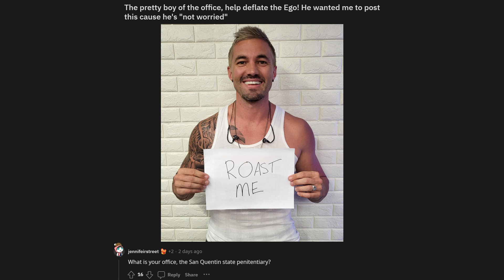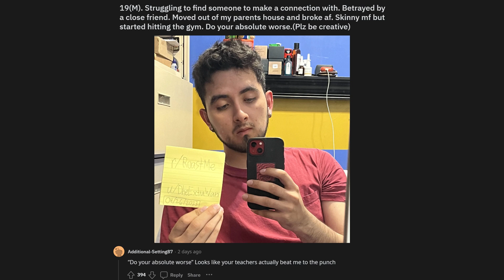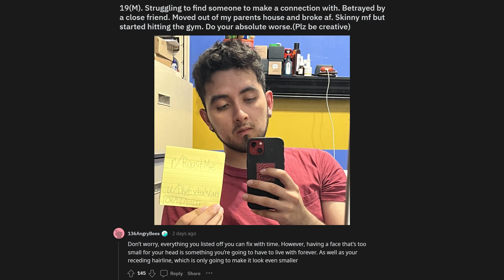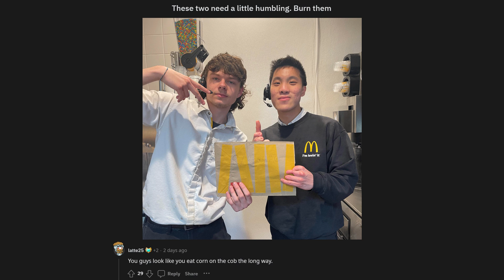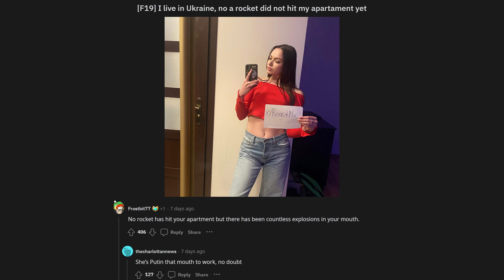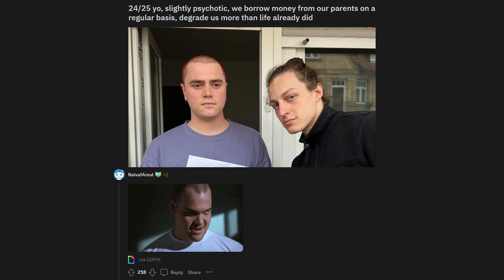Dont Ask Internet To Roast You #220 ROAST ME REDDIT